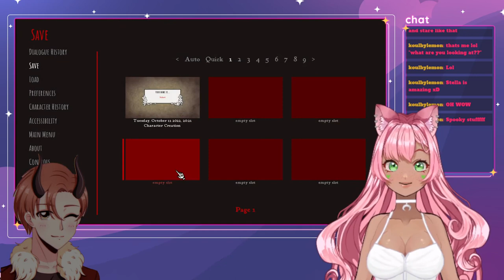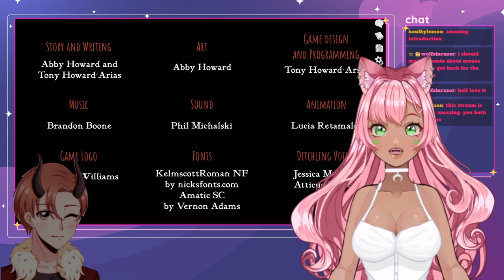Scarlet Hollow stream - Episode 1